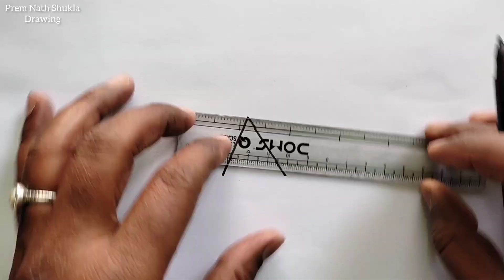Simple Scenery Drawing / How to Draw a Beautiful Landscape Easy Step By Step / Landscape Drawing